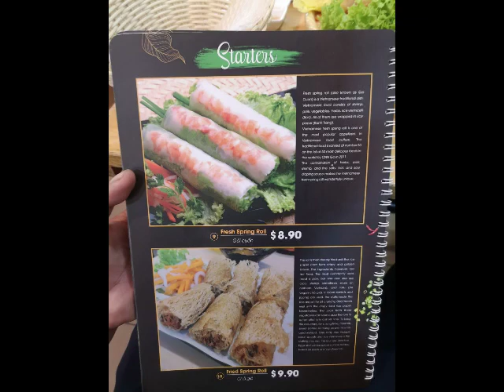Saturday vlog - weekend lunch with my husband today 😊💜🌸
Saturday vlog - weekend lunch with my husband today. 😊💜🌸 Vietspice Vietnamese restaurant @ 14, Circular Road 💜